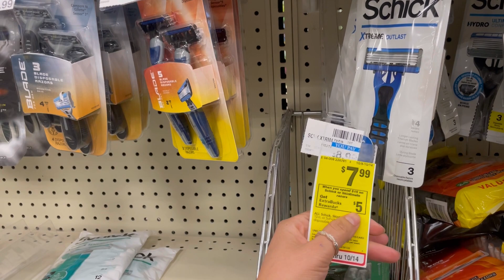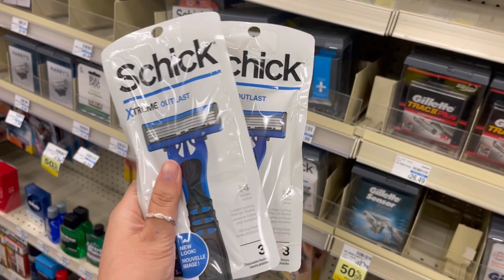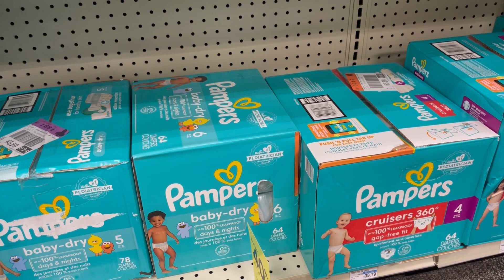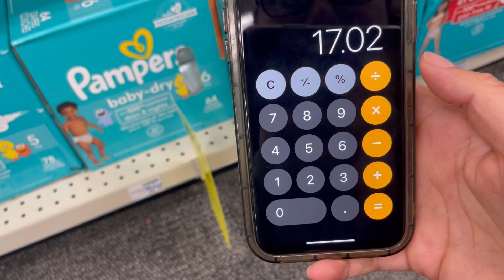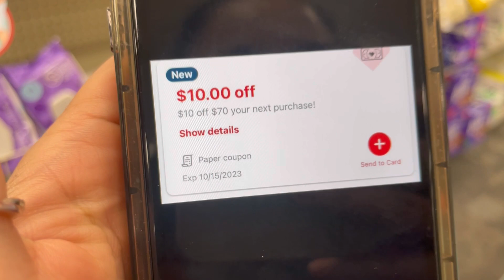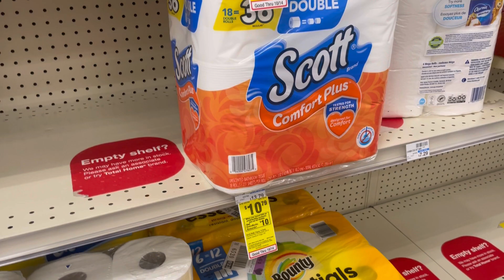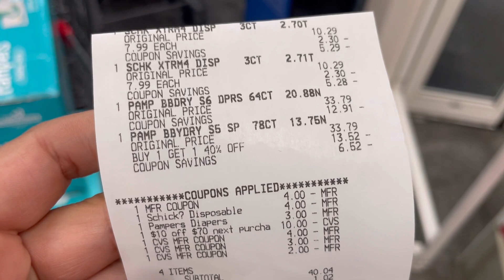Vamonos por las cajas de pañales ‼️ estos precios no se dejan pasar🚨 corre por los tuyos 🏃🏽‍♀️